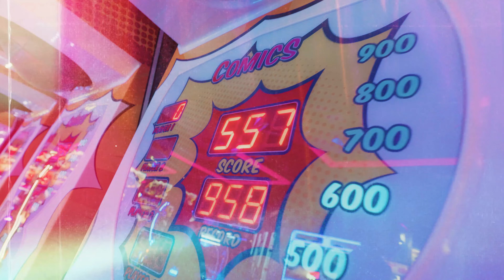After Work Fun at Gravity MAX!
Unwind with Us: Leave the work stress behind and join us for after-work fun at Gravity MAX! From arcades and activities to delicious dining, there's something for everyone. Gather your colleagues and make every evening memorable!